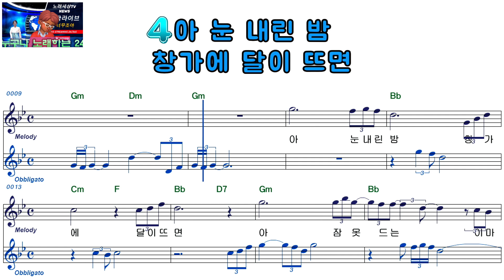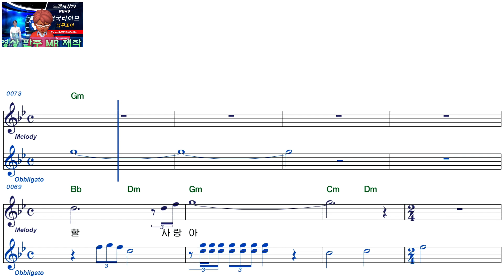채화ㅡ예리성ㅡ여자키ㅡELF919ㅡ38876